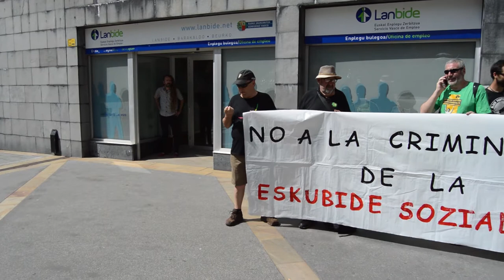Admiten a trámite la denuncia de un trabajador autónomo contra Lanbide por malas practicas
Berri-Otxoak ha anunciado mediante una concentración la admisión a trámite de una denuncia que un trabajador autónomo interpuso contra Lanbide por malas prácticas.